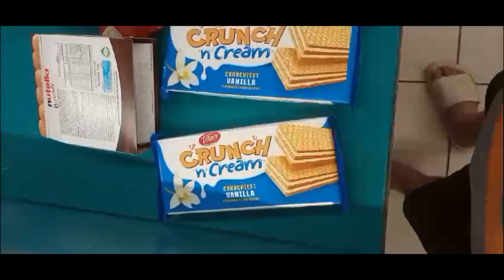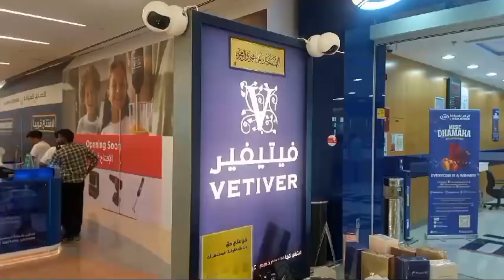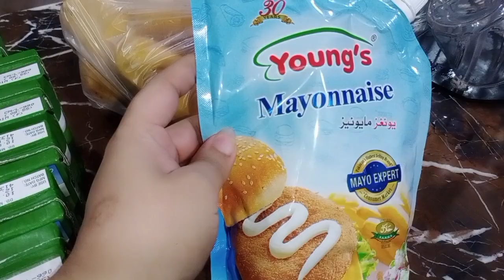2 Days left | Bakra Eid preps | shopping from Dubai | new shoes | perfumes as gifts | sarahsland